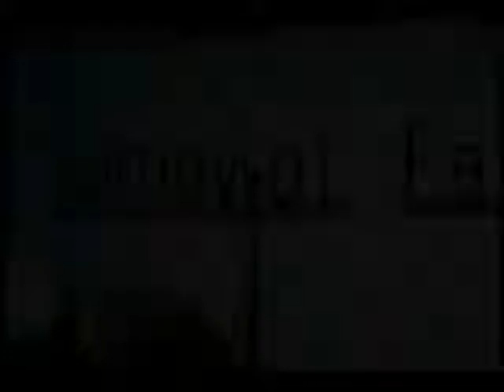Christian accepts Islam after challenging Zakir Naik at an Islamic Conference! YouTube